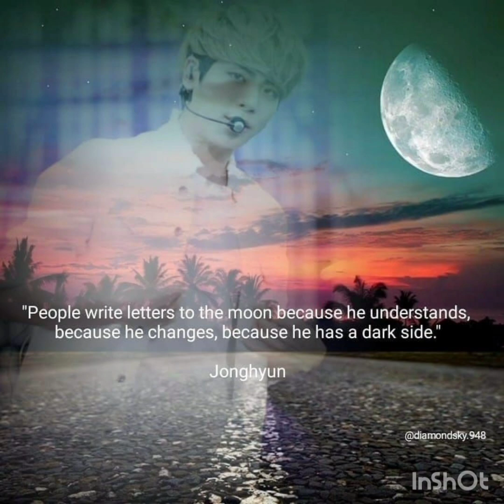Best Friends 2 MV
All About Us sung by Ta.Tu